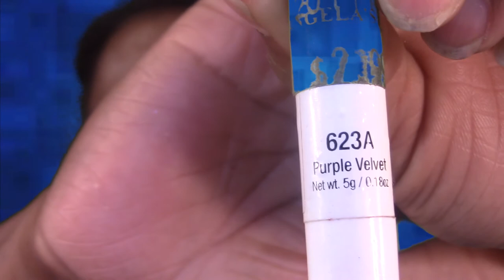CHIT CHAT I WAS HOSPITALIZED} YELLOW GLITTER CUT CREASE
PRODUCTS USED
EYESHADOW BASE - NYX MILK
EYESHADOW - BEAUTY TREATS & 120 SIMMER PALETTE BY BH COSMETICS
CONCEALER - LA PRO CONCEALER - FAWN

FOUNDATION
RIMMEL LONDON STAY MATTE - MOCHA
SETTING POWDER - LOREAL INFALLIBLE

BLUSH - COASTALSCENTS BLUSH PALETTE

LIPPIE
WET N WILD - 511B